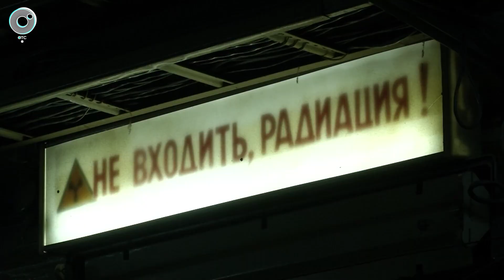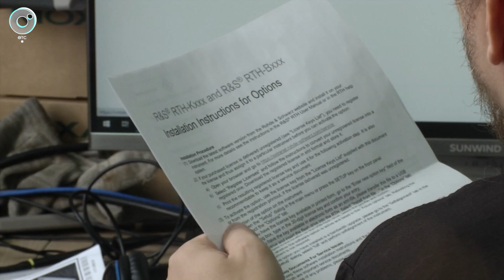Новый способ лечения рака открыли учёные из Сибири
В Институте ядерной физики СО РАН нашли способ регистрировать четыре компоненты излучения при проведении бор-нейтронозахватной терапии – это перспективная методика лечения раковых заболеваний. Подробности – в сюжете программы «Новости» Телеканала ОТС.